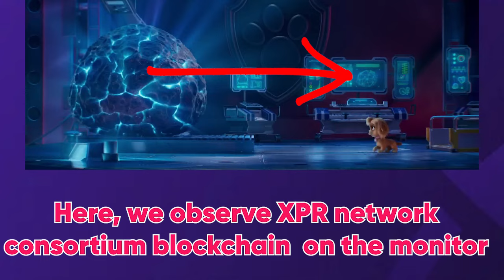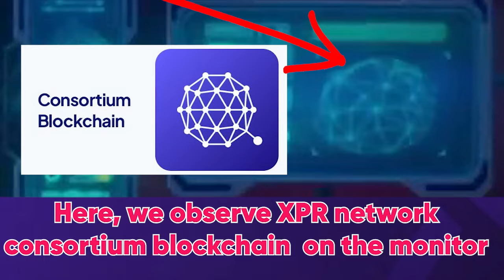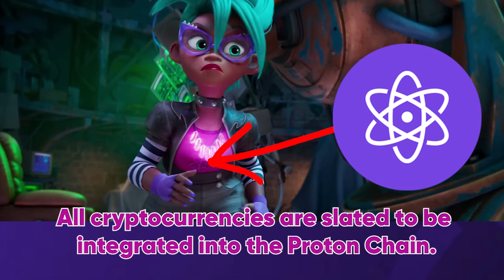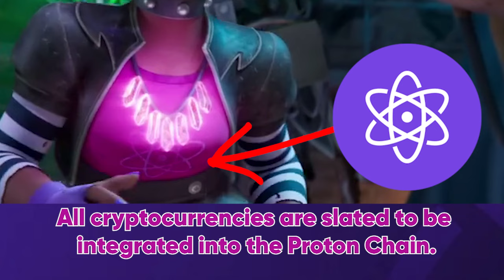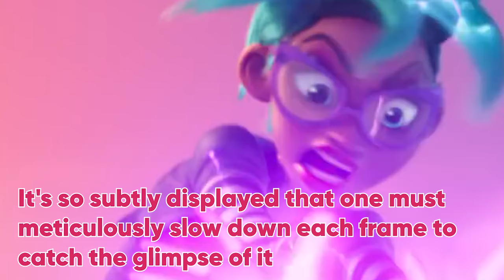PAW PATROL MOVIE Unveiling the Paw Patrol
🐾 XPR leads the pack with Dogecoin and MetalPay by our side. Join us as we decode the ultimate crypto journey! 🚀 PawPatrolProton CryptoAdventure DecodingXPR"pawpatrolthemovie

$metal $mtl $xpr $xrp $shx $xlm $xdc